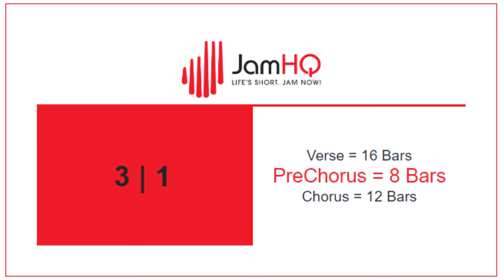The Ultimate Metalcore Backing Track Without Drums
Wil